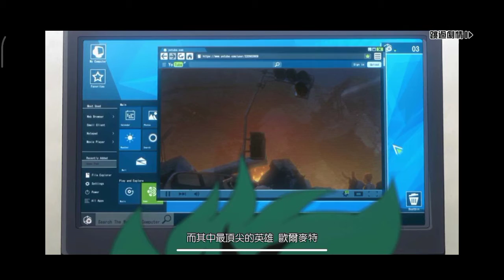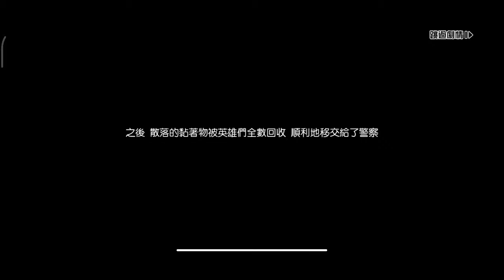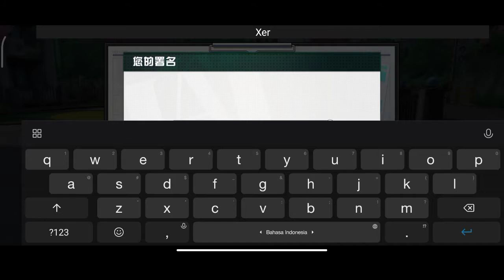My Hero Academia : The Strongest Hero GAMEPLAY! || My Hero Academia : The Strongest Hero/我的英雄学院:最强英雄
Hello everyone in this video i just want to make a My Hero Academia : The Strongest Hero Gameplay!
I Hope You Guys Like My Video ;D
ENJOY Total Size : 6,71Gb
Online? : Yes, Online
Bye